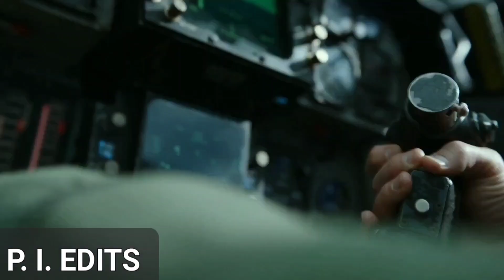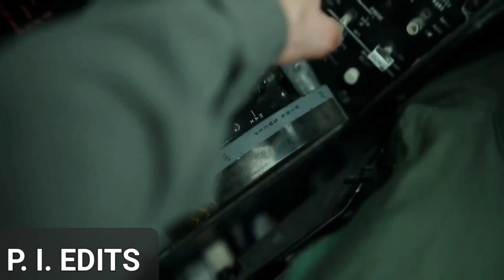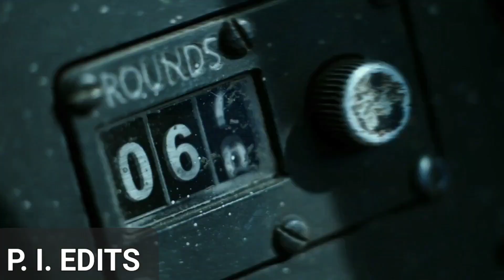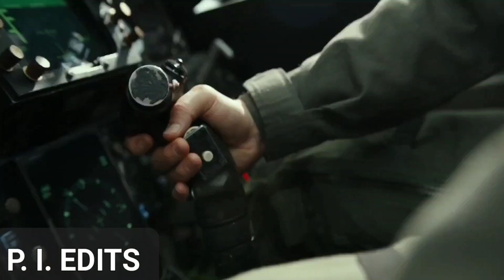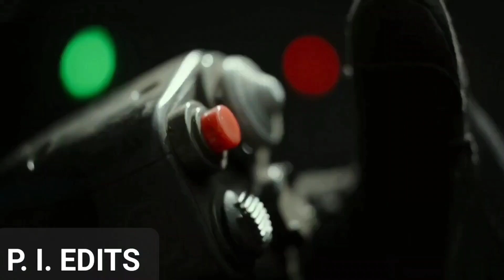Dog fight between SU-57 vs F-14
Aerial shots are amazing with G-forces to the max